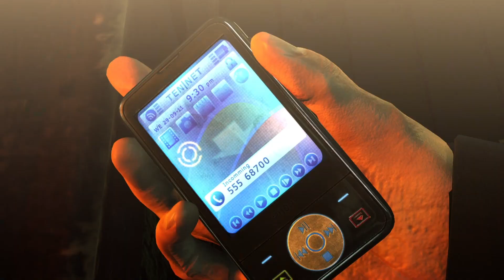Hitman: Absolution™ Welcome to hope